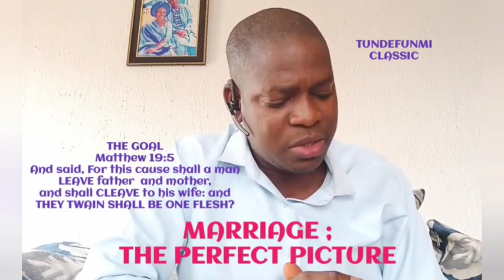NUGGETS FOR SINGLES AND MARRIED